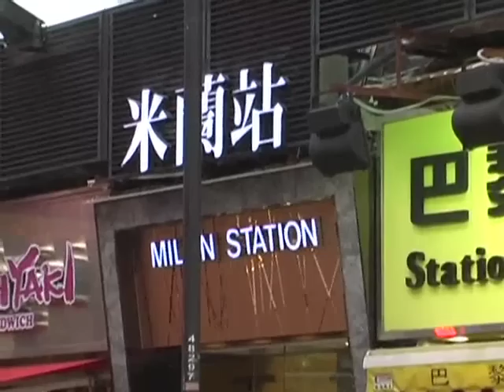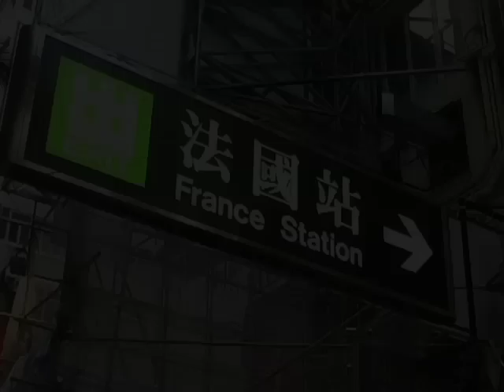HK's used handbags find second home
"Owning a prestigious handbag is many girls dream, whether they are rich or not so rich; we make their dream come true at a lower cost," says Byron Yiu, owner of Milan Station.

Milan Station is the city's largest chain store selling used handbags from some of the largest fashion houses. A virtually new Monogram Canvas Trouville will cost about half as much as buying it from the Louis Vuitton store.

In this video, reporter Denise Tsang discusses the business of second-hand handbags with Yiu and how big savings and razor-thin margins are all part of how business is conducted in Hong Kong's retail industry.